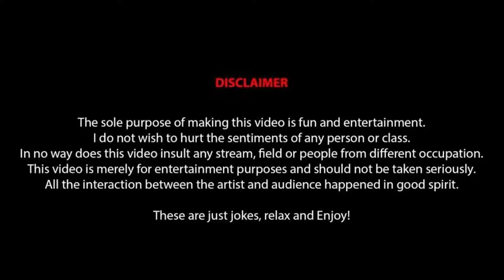Meeting Girls for Arranged Marriage (Crowd Work) | Stand Up Comedy By Rajat Chauhan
This video is about crowd interaction while performing solo show. This video is on the " Roasting the audience"format.
Audience had a great time as you can sense while watching the video.

If you don't find this format comfortable then you can watch other videos.

Enjoy this video and spread it to the world.

Performed by : Rajat Chauhan
Venue: Spade Comedy Club, Pune
Thumbnail by: Rajat Chauhan
Edited By: Mr. Ajit Gupta

I don't mean to hurt any body
Any disrespect

And Don't get offended by bad words.